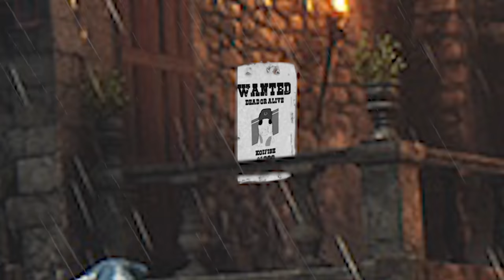I destroy an empire that took 6 Youtubers 250 years to build…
Today I have a special video, where I got my hands on the succession game played by 6 lovely strategy game creators on Youtube. They spent 250 years creating the powerful Umayyad Empire and now I get a chance to destroy that empire! Will I be able to do it?? You'll have to watch to find out 👀

______ 📨 Send me your disastrous save files here 📨 ______

_____ 🎨 Artwork 🎨 _____
Artist:
Full Image:

_____ 🎵 Music Credits 🎵 _____
E Minor Prelude - Chopin
Fanfare - OSRS
Brutal Fervor - Timur Haisyn